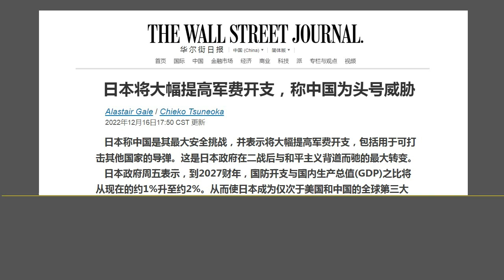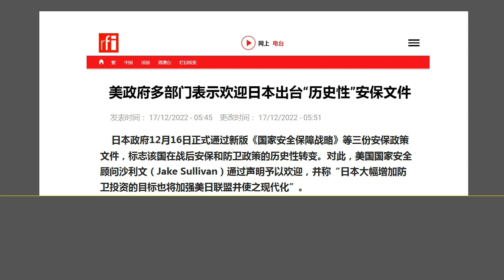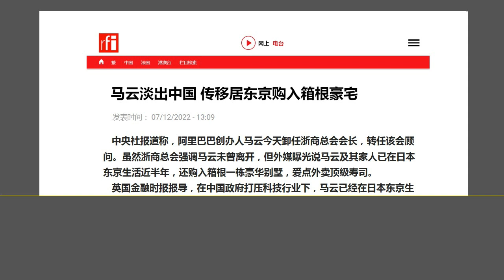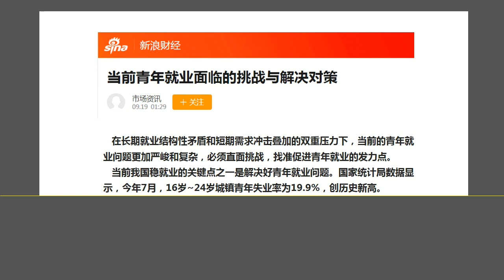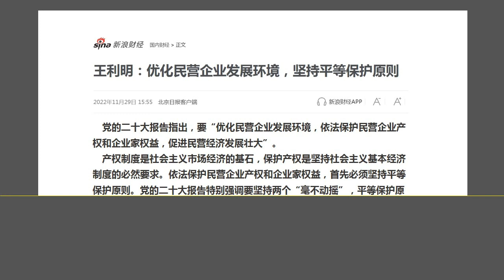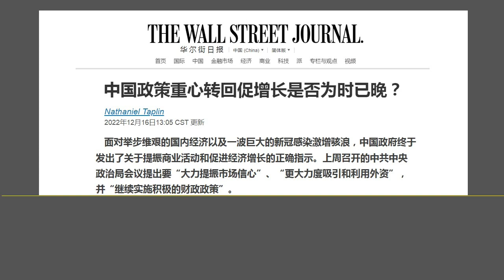习近平的一盘大棋：习近平发起的三场斗争，目前是“一胜 一负 一平局”.（2022.12.18）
森哲深谈（2202）： 习近平的一盘大棋：习近平发起的三场斗争，目前是“一胜 一负 一平局”.